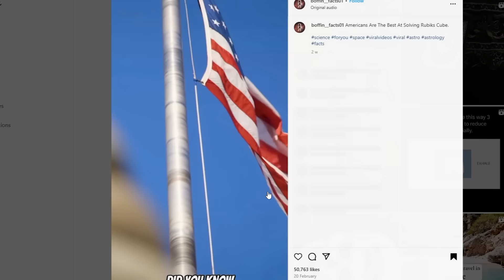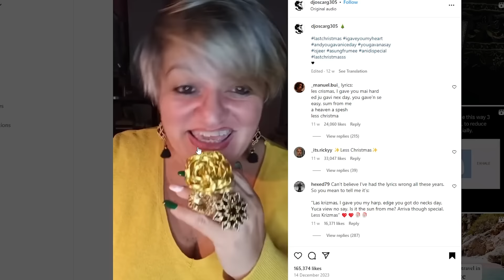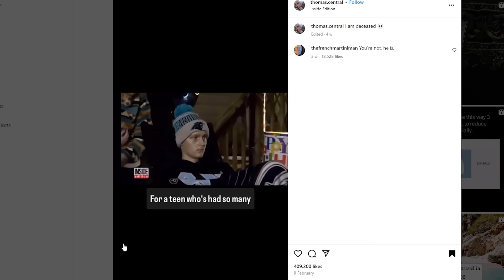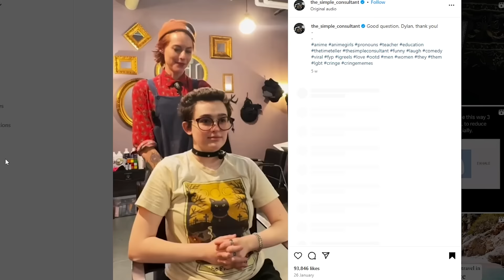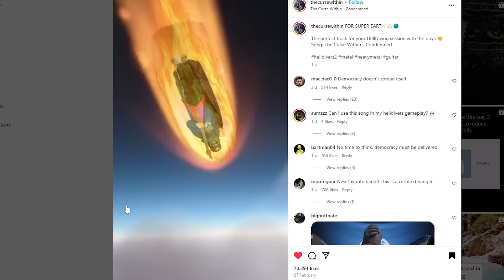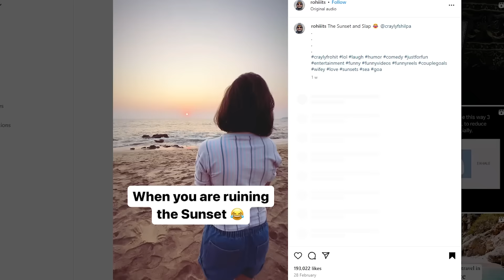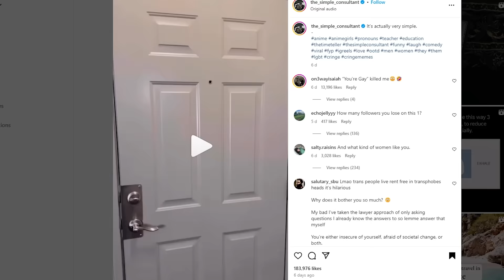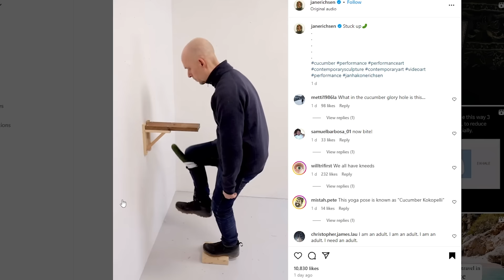Daz Watches If You Laugh It Really Is Wrong